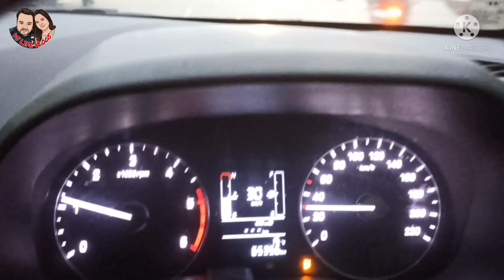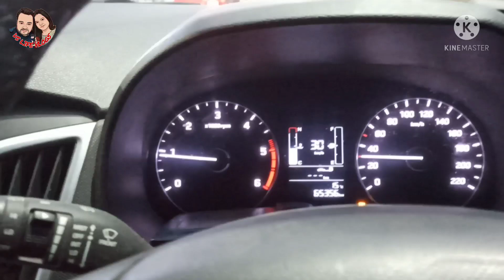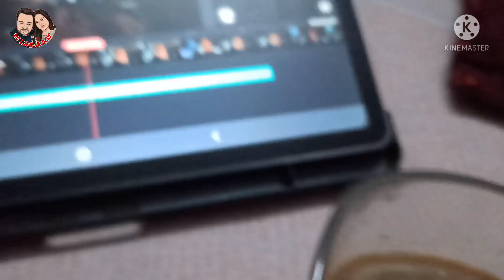VLOG 29 | Kadake ki dhand me baal baal bach gye.....। DS LIFE VLOGS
Hi friends !
It's DS LIFE VLOGS !

We are means my shelf Dr Durgesh Kr Rai and my wife Sandhya Rai Welcomes you a lot.
Here You can Explore your and our daily life style.

Here you can learn and get some knowledge about a common family life style and have some fun like comedy , prank , and more funny moments.

Thank you soo much for your support and lots of love.